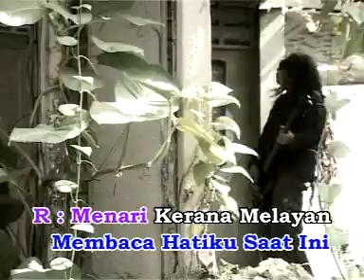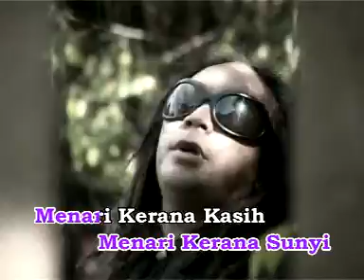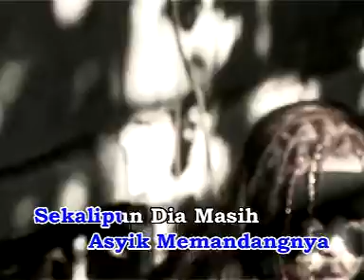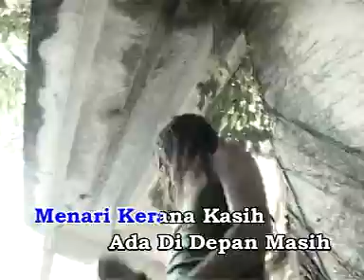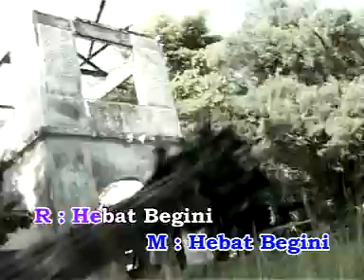Amuk Lagu Jiwa Lagu Cinta